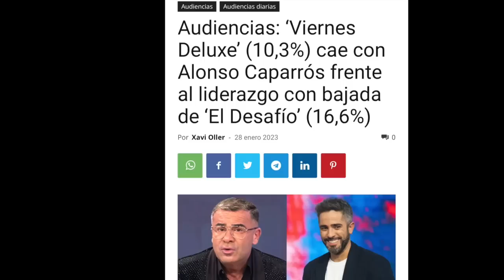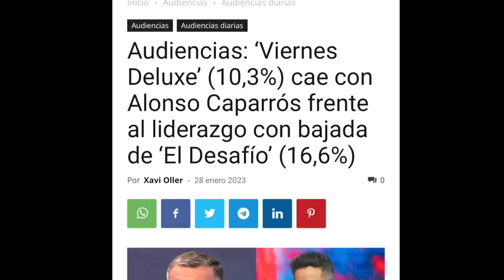💥 📉 MÍNIMO HISTÓRICO de Sálvame Deluxe y Jorge Javier Vázquez y QUERELLA de Ortega Cano x Donoso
Jorge Javier Vázquez dejó la entrevista de Patricia Donoso a medias ante un suceso relacionado con Ortega Cano y las grabaciones ilegales en su sala de exposiciones